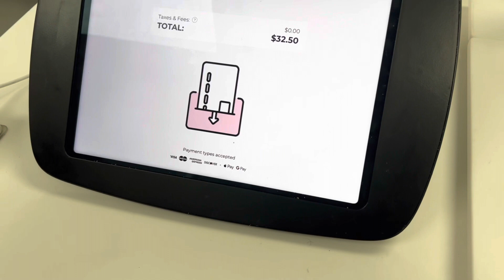I SURPRISED THE KIDS WITH THIS…